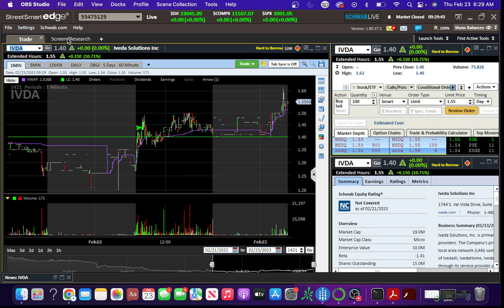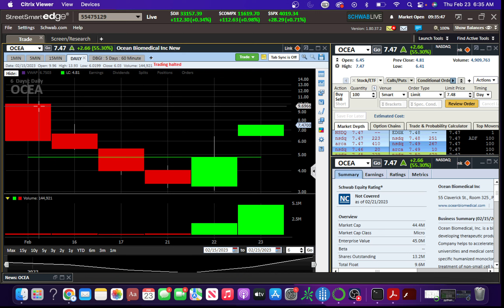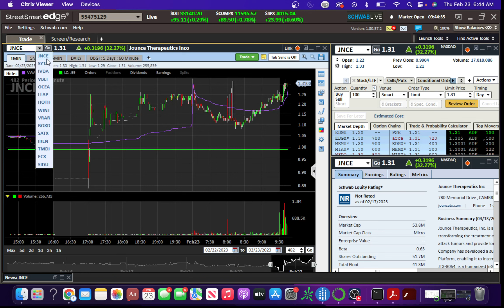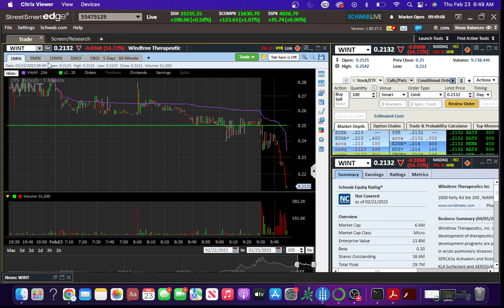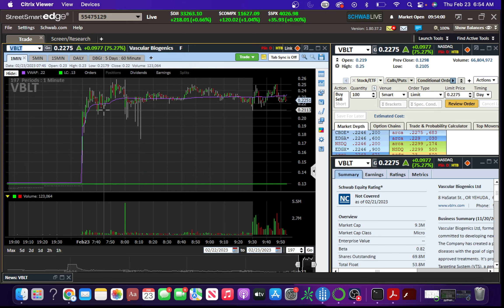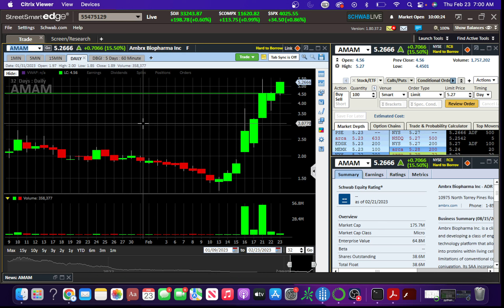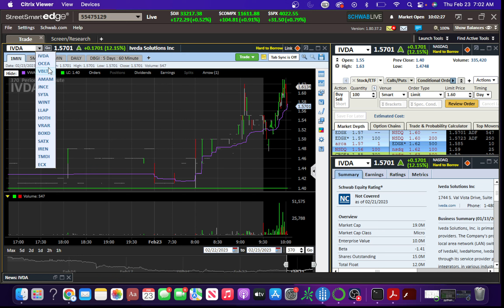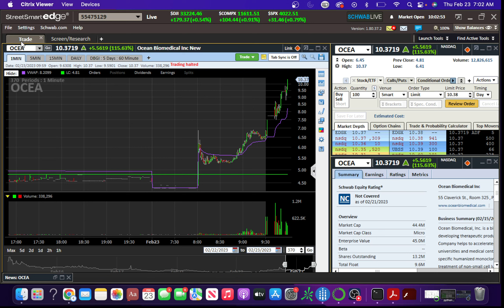Another Frustrating Morning $OCEA $IVDA $VBLT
Glad weekend is almost here. Rough week(kinda), missing the only plays that are moving and then end up capturing the plays that don't work out for small losses. That is the pattern of the week. Although I am making some mistakes, I am staying safe and cutting losses quickly, typically on starter positions. So ,not much money lost which is good, but I know I can do better. Feels like 2022 all of a sudden, we have gone through slower cycles, just need to adapt.

Currently in IVDA, 1000 shares at 1.45 from yesterday.
Small loss on VBLT, 8000 shares 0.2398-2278 -$96